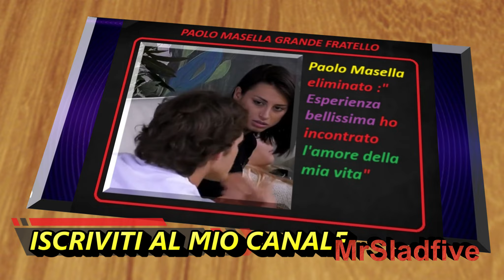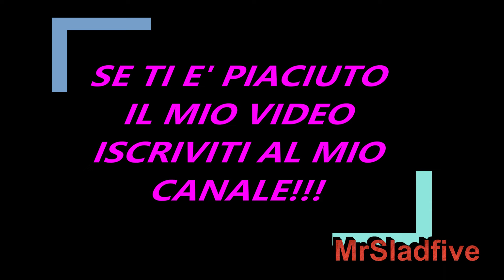Grande Fratello Paolo Masella eliminato "Esperienza bellissima ho incontrato l'amore della mia vita"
E adesso veniamo a parlarvi del Grande Fratello e della puntata di ieri sera nel particolare dove è stato eliminato Paolo Masella che ovviamente oltre che concorrente del programma è anche il fidanzato di Letizia Petris che ha conosciuto sei mesi fa proprio dentro il programma di Alfonso Signorini. Lo stesso è stato eliminato dal programma dopo il televoto di ieri sera , ma come l'ha presa esattamente il ragazzo romano? Ce lo dice lui stesso dopo questa intervista rilasciata finita la diretta dicendo che

"Questa esperienza è stata un viaggio bellissimo. Inoltre qui dentro ho incontrato l’amore della mia vita, una cosa che mi ha riempito il cuore. Ho trovato tanti nuovi amici"

e aggiunge e conclude lo stesso concorrente del Grande Fratello affermando che sempre Paolo Masella in merito all'esperienza che ha appena terminato di fare che

". Questa è stata una cosa unica e infinita, che mi rimarrà per sempre dentro. L’eliminazione non mi pesa per nulla. Perché arrivato a questo punto ho preso tutto quello che potevo prendere e ho dato tutto quello che potevo dare a questa esperienza."

Paolo Masella si dice contento che sia andata a finire in qeuesta maniera